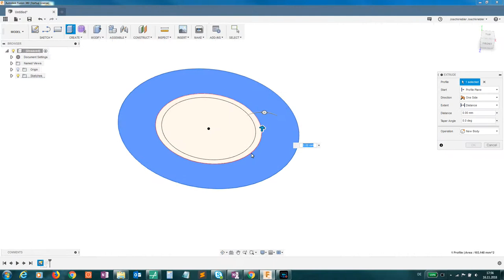Repairing a Bike Light with a 3D Printer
The strap on my bike light ripped, which made the attachement to the handle quite unstable and it kept getting pushed back and forth.

To strengthen the attachment, I designed a replacement clip, that can be fitted to the original underside of the bike lamp. You might have to adjust the size of the clip according to the circumference of your bike handle.

You'll need the original screw from the bike light to attach the parts on the top and can then use two M3 screws and nuts to secure the clip around the handle.

In case you own the same bike lamp and and experience similar issues, you can download and print the spare part here: